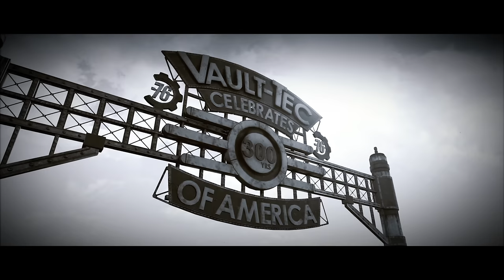FALLOUT 76 Gameplay Walkthrough Part 1 - Vault 33 ???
Fallout 76 Gameplay Walkthrough Part 1 - Vault 33 (PC Ultra Settings in 4K)